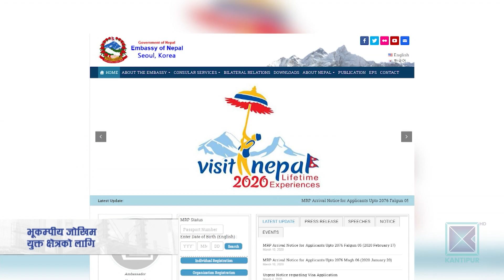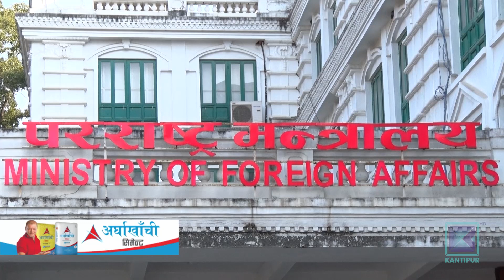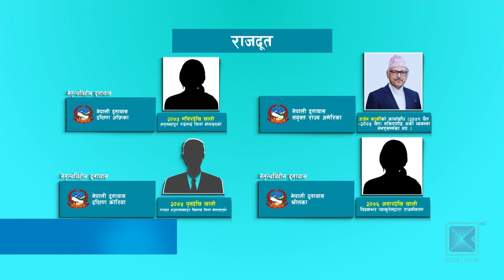कतिपय मुलुकमा त्यहाँस्थित दूतावासहरू नेतृत्वविहीन हुदा नेपालीलाई अप्ठेरो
कोरोना संक्रमणका कारण विभिन्न देशमा रहेका नेपाली समेत प्रभावित भएको र कतिपय मुलुकमा प्रभावित नभएका नेपालीले समेत अप्ठेरो अवस्था झेल्नुपरिरहेका बेला त्यहाँस्थित दूतावासहरू भने नेतृत्वविहीन छन् ।